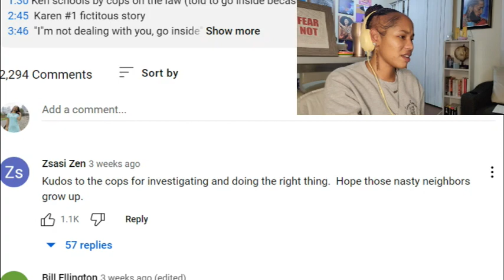VLOGMAS DAY 17 - WHEN CALLING THE COPS GOES WRONG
Hey y'all! It's your favorite UNFILTERED motivator coming on vlogmas2022 DAY 17 with a karenandken reactionvideo who tried to call the cops and failed.